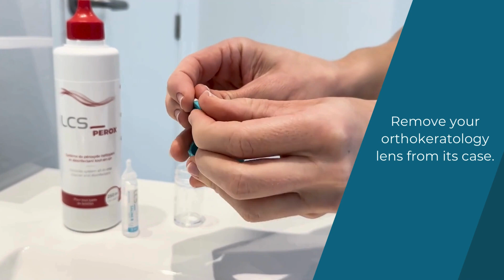How to insert your orthokeratology lenses ?